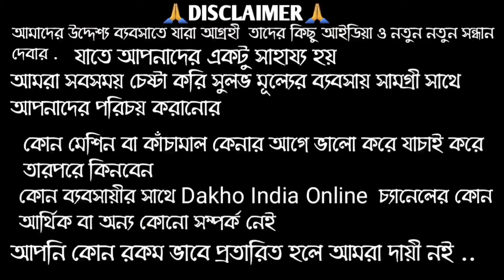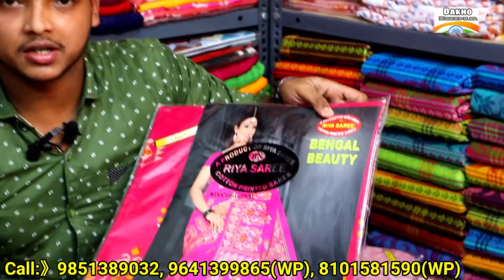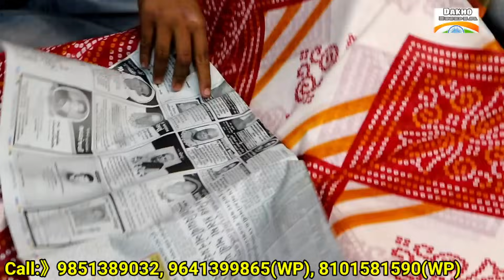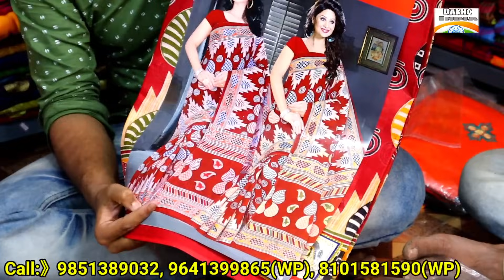💝নাইটি,কুর্তি,শাড়ী হাতে পেয়ে তারপর টাকা দিন COD ক্যাশ অন ডেলিভারিতে ১পিস কিনুন জলের দামে💯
🏢Sree Durga Saree Palace
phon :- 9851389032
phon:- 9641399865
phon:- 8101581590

add:- Gobindapur 60 plot vivekananda nagar santipur